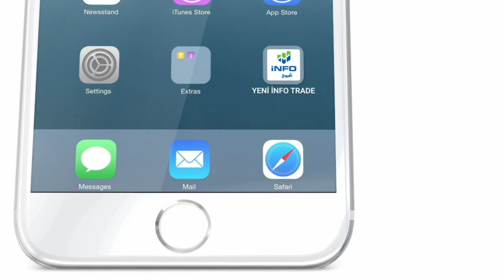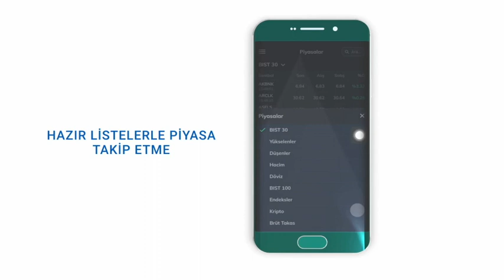İnfo Trade Pro | Piyasa Takip Ekranı Oluşturma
Çoklu Takip Listesi

Birden fazla izleme takip listesi oluşturabilir, takip listelerinizi kendi verdiğiniz isimlerle takip ederek, özelleştirebilirsiniz. Ayrıca Info Trade içerisinde yer alan hazır ve sıralı listeleri de kullanabilirsiniz.